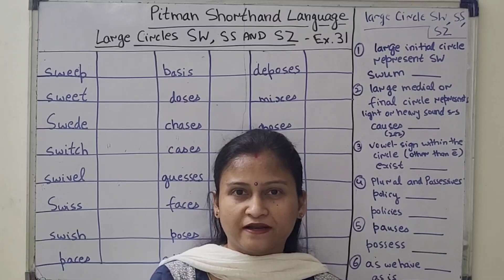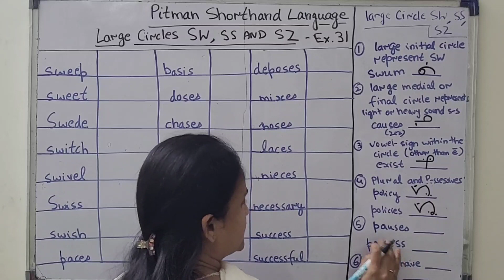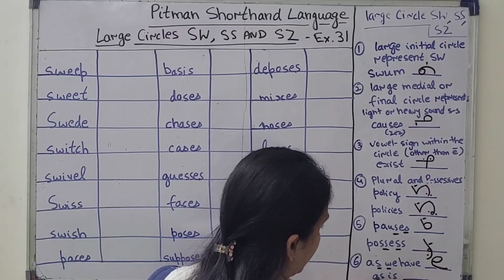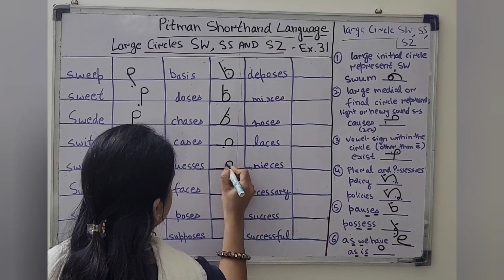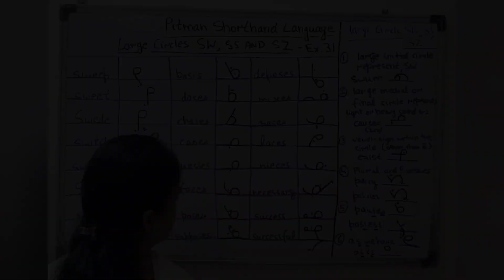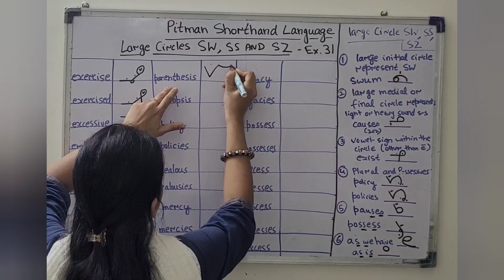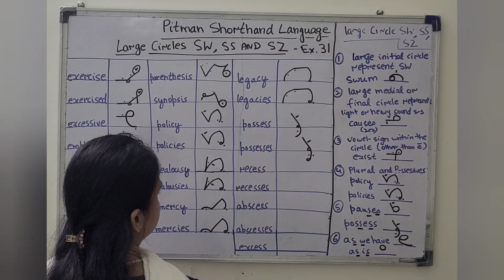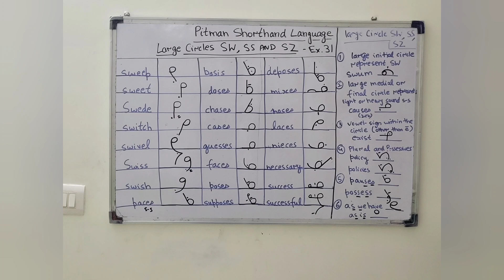Chapter 9-Ex. 31(words explained clearly) - Larges Circles SW, SS and SZ (Pitman Shorthand video-82)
In this video, we are doing Ex. 31, practicing words of larges circles for the sound of SW, SS and SZ.
Certain points to remember:-
1. A large initial circle represents the sound SW only.
2. Large circle is written with the same motion as the small circle s.
3. As a vowel cannot be written to a circle, the stroke w must be written in words like sway, suasive.
4. A large medial or final circle represents the light or heavy sound of s-s with  and intervening vowel.
5. The large circle is also used to express the sounds of two s's in consecutive syllables as in mis-spell.
6. Where a root word ends with stroke s, the plural, possessive, or third person singular is formed by the addition of the circle s.
7. A few words ending in s-s are written with the circle and stroke, or with the stroke and circle, to distinguish them from the words containing similar consonants, and in which the large circle is employed.
8. The sw circle is used in phrases like as well as, as we have etc. and the ss circle in phrases like it is said, in this city.